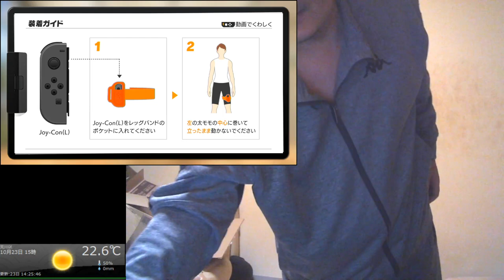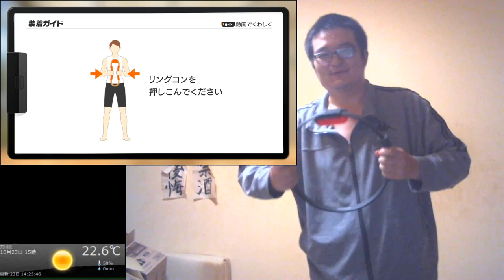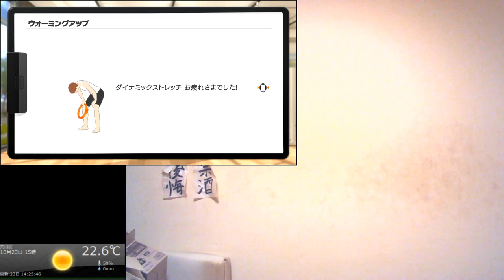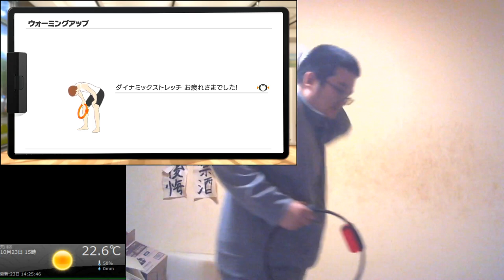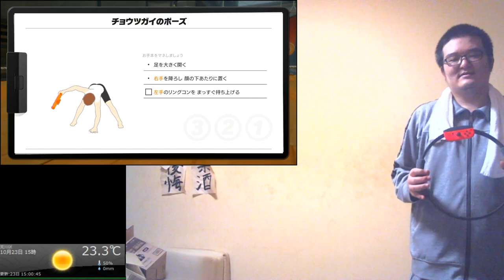リングフィットアドベンチャー第2回 2019/10/23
ダイエットの一環です。